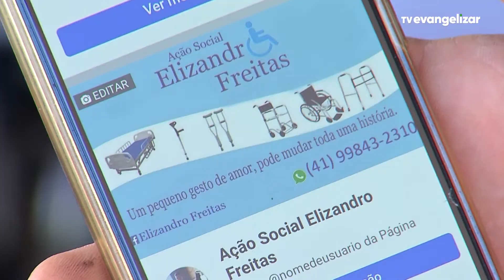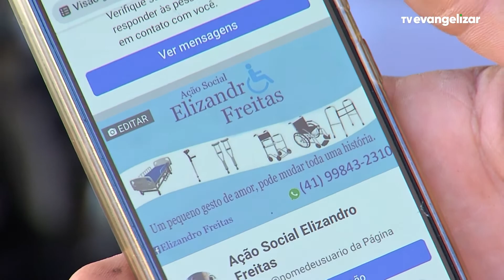Conheça este voluntário que ajuda pessoas que não têm condições de comprar uma cadeira de rodas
Vamos juntos?

JOR22VT0063VOLUNTARIOCONSERTAORTOPEDICOS